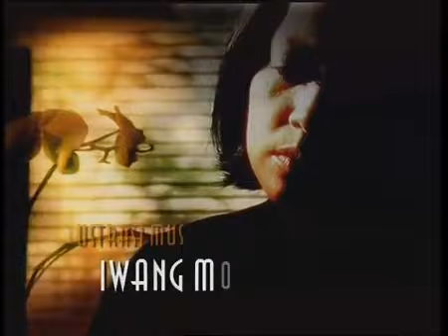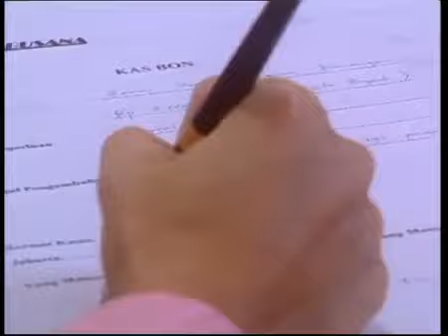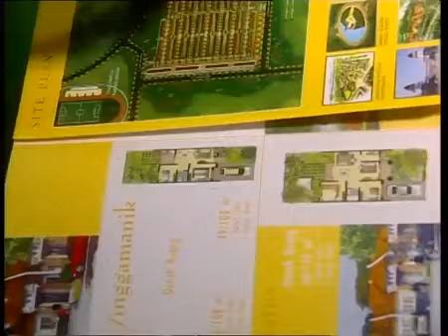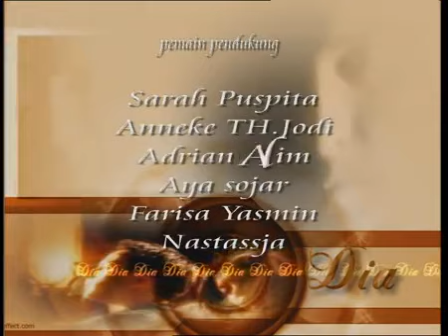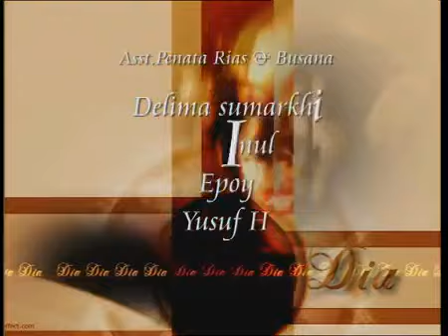DIA - Episode 40